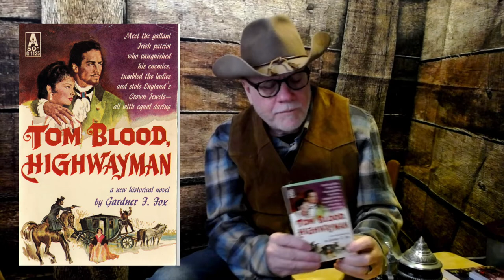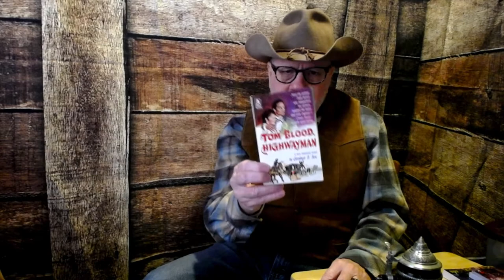Tom Blood Highwayman by Gardner Fox - Vintage Paperback Pick!